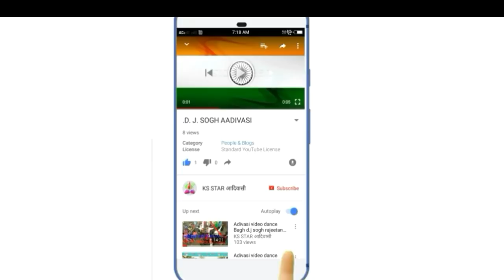मारी नजर सहेली पर तारी नजर मारा पर jays bhide //part 11 part 12 new adivasi dance full HD 2019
Dosto is me dance Bavdiya ka dikhaya hu